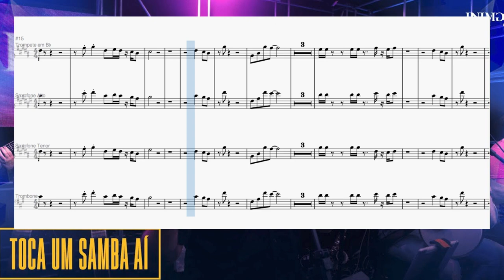Toca um samba ai - Inimigos da HP